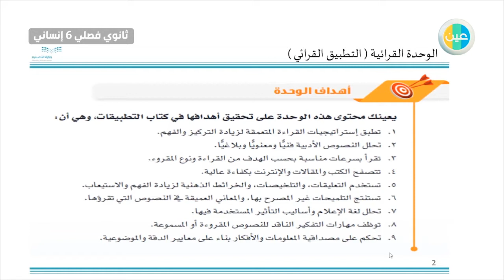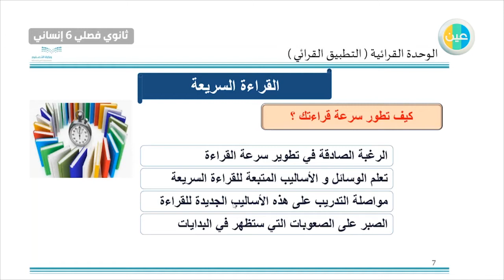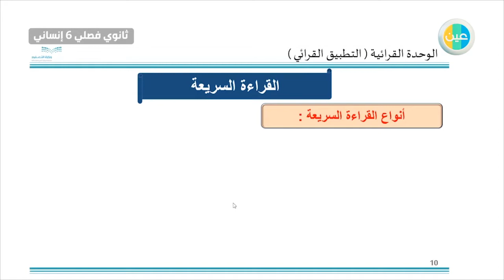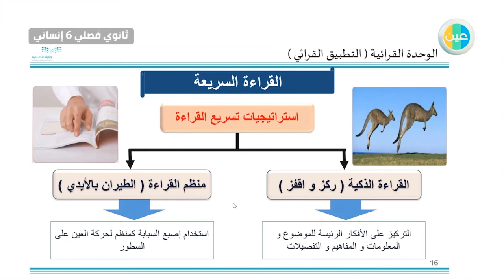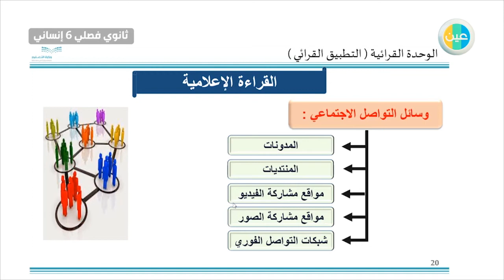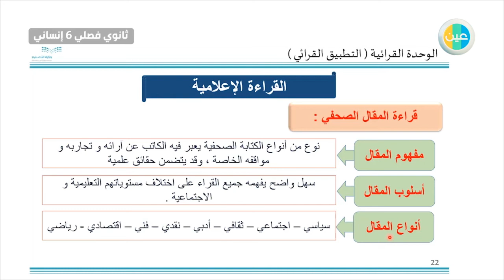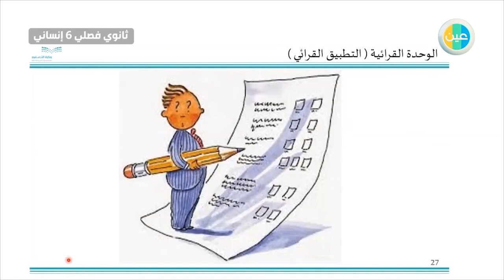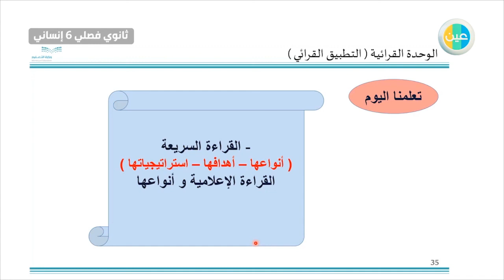دروس عين الوحدة القرائية - القراءة السريعه القراءة والتواصل اللغوي 4 ثانوي فصلي 6انساني